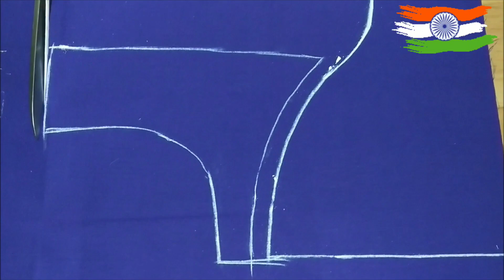easy blouse design stitching with lace